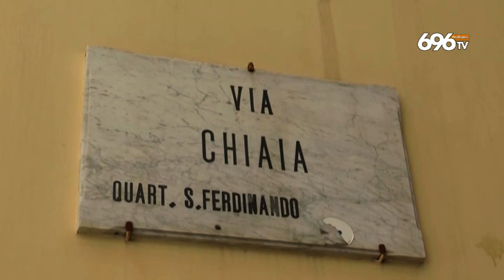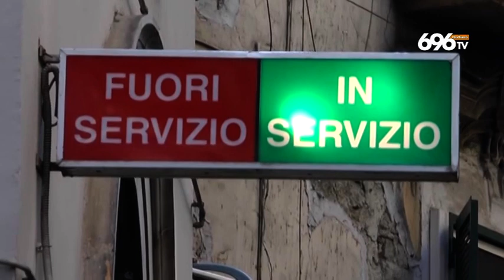Chiaia, riaperto l'ascensore: 700 corse al giorno